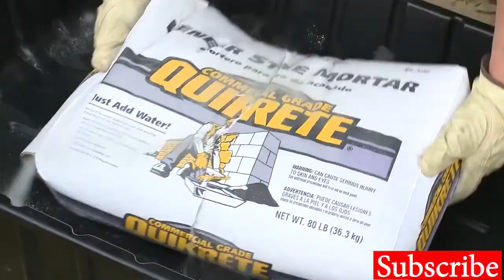Best Ingenious workers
In this video is the best ingenious construction workers. different types of workers and different types of constructions.